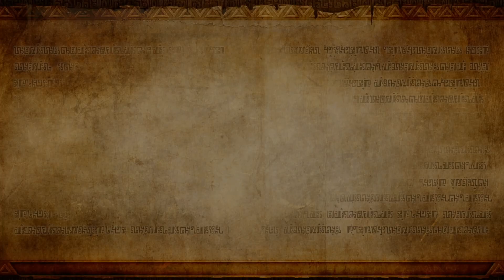Die Ganondorf-Gang - Hyrule Warriors Let's Play #24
In diesem Part gefunden:
- Goldene Skulltula Gerudo Wüste
- Herzteil Gerudo Wüste
- Herzcontainer Gerudo Wüste

„Hyrule Warriors“ ist ein Crossover der „The Legend of Zelda“- und „Dynasty Warriors“-Reihe, bei welchem das Gameplay vom „Dynasty Warriors“ genommen wird, während man etliche Charaktere und Schauplätze aus dem „The Legend of Zelda“ Universum sieht. Neben dem ganzen Gemetzel gibt es auch eine Story, die mit schönen Zwischensequenzen erzählt wird. Ich werde während meines Let's Plays alle Herzcontainer, Herzteile und goldenen Skulltulas einsammeln.

►Falls ihr gerne bei Amazon einkauft und mich ein bisschen unterstützen wollt,  tut das bitte unter diesem Link (der Preis ändert sich nicht!)

►Falls ihr gerne bei MMOGA einkauft und mich ein bisschen unterstützen wollt,  tut das bitte unter diesem Link (der Preis ändert sich nicht!)